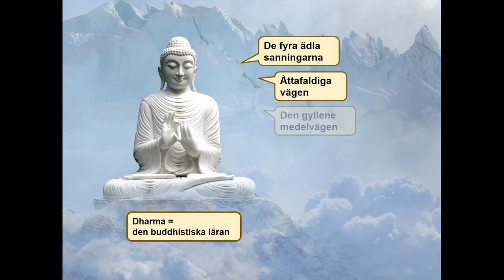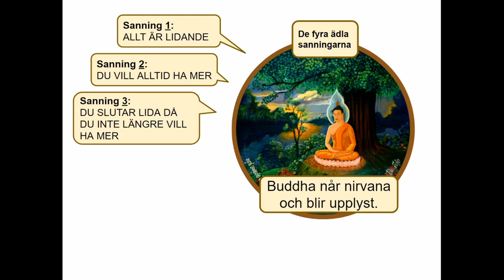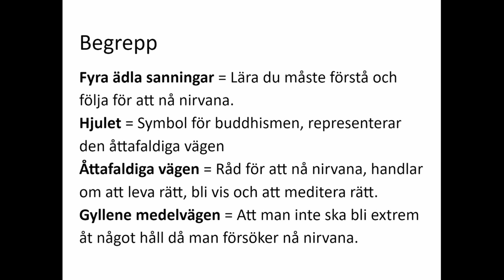Vad är buddhas lära? #3 - eller de fyra ädla sanningarna, eller den åttafaldiga vägen?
Lär dig vad buddhismens grunder är och buddhismens viktigaste begrepp. Denna video är den tredje delen av en serie med videor för elever i årskurs 7 med målet att lära ut om buddhismen. I videon får du veta vad de fyra sanningarna är och vad den åttafaldiga vägen är samt vad som menas med den gyllene medelvägen.

Källorna som används är Schildt och Söderströms läroböcker Källsprång 9 och Mosaik 7 samt gymnasieboken Religion 1 av Interskol Förlag AB. Min videoserie är inte en del av deras produktserier. Bilder som använts i videon är av CreativeCommon licens och länkarna finns i slutet av videon.